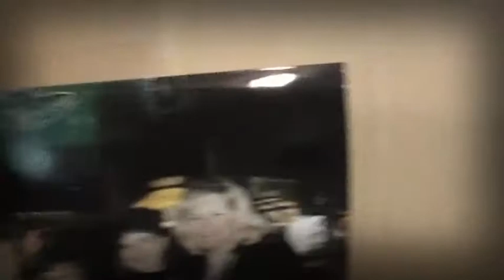Living on a prayer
Happy 40th birthday! We love u!